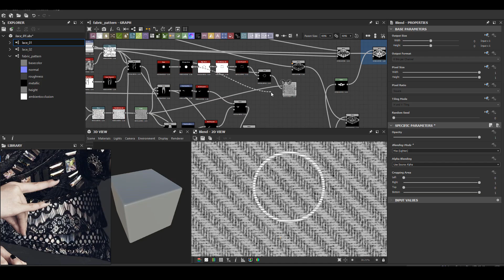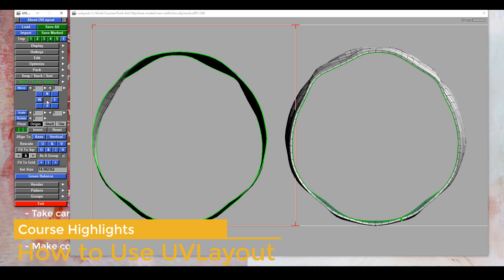Realistic Character Portrait Full Course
Hey guys! My realistic 3d character full course is finally released!!

This is a fully narrated 18 hour character course that takes this female bust from base modeling to final rendering.

You will have a comprehensive understanding of how to create a realistic female face, how to create different clothing pieces to a highly detailed level, and how to render a variety of materials.

We will go through modeling in Maya, create fabric texture in Substance Designer, project clothing and face detail displacement map in Mari, displace clothing and face details in Zbrush, texture creation in Mari and finally render all the assets in Arnold renderer.

You will learn useful techniques from a variety of software including Zbrush, Arnold, Maya, Substance Designer, Substance Painter, Mari and UVLayout. Basic understanding of these software is recommended to get the most out of the content.

In this course you will learn:

- How to create fabric texture inside of Substance Designer

- How to properly project Texture XYZ inside of Mari for realistic skin texture

- How to displace Texture XYZ inside of Zbrush for realistic skin pore details

- How to render realistic skin inside of Arnold renderer

- How to render realistic eye inside of Arnold renderer

- How to create and render realistic fabrics

- How to use Substance Painter to create realistic makeup

- How to create perfect UV using UVLayout

- How to render a variety of materials including metal, gem stones and leather

**PURCHASE MY SUBSTANCE PAINTER REAL TIME CHARACTER TEXTURING COURSE**